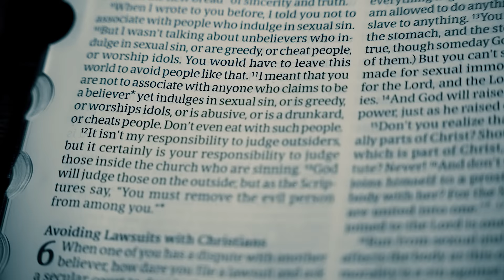Tyson James - Gun Totin Bible Thumper ft. @BrysonGrayMusic (Music Video)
Become a member at ALLCCG.com and get access to all my content including the banned ⬇️